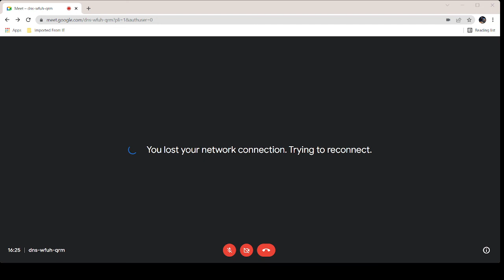Basics of Research || School of Business Management || CSJMU Kanpur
Topic: Basics of Research
Lecture by: Dr. Mohit Kumar